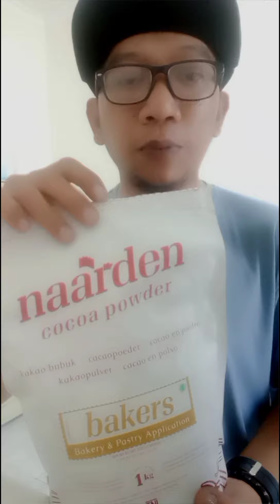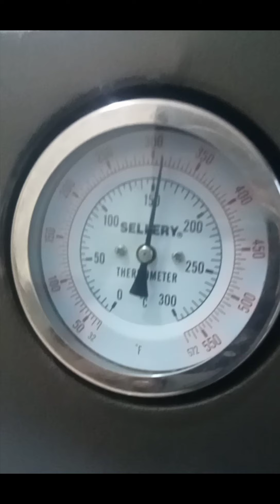Alpukat Brownies lezat nan lembut .Brownies Avocado cake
Brownies alpukat lezat,lembut dan creamy
Pastinya karena menggunakan bahan chocolate yang spesial dari belgia yaitu veliche emotion 58% serta coklat bubuk Naarden bakers serta dairy cream valeu pride.
Jika sobat semua ada pertanyaan perihal produk pastry & bakery sobat bisa hubungi di email saya